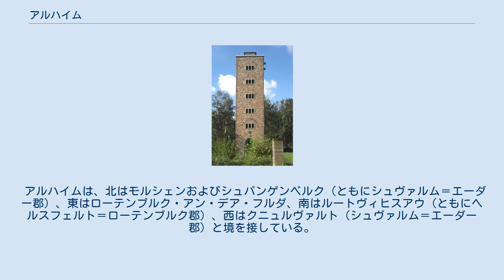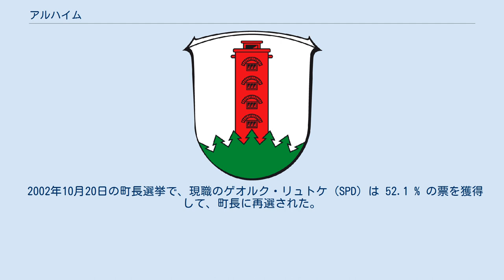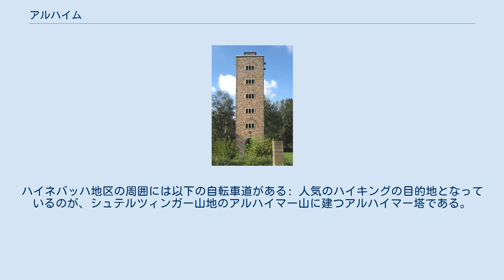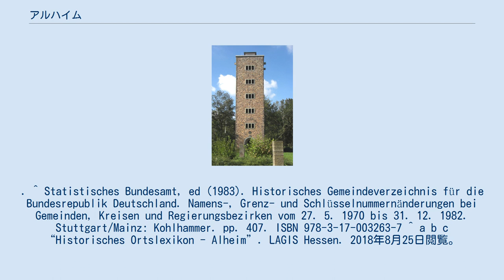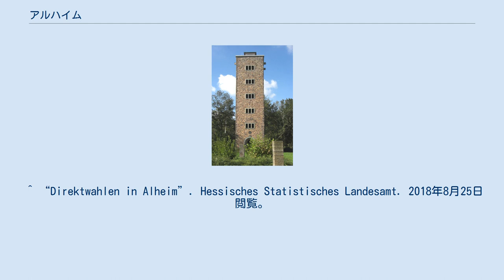アルハイム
アルハイム (ドイツ語: Alheim)はドイツ連邦共和国ヘッセン州カッセル行政管区のヘルスフェルト＝ローテンブルク郡に属す町村（以下、本項では便宜上「町」と記述する）である。
 この町は、カッセルの南東約 35 km、ローテンブルク・アン・デア・フルダの北西わずか数 km に位置している。
クニュル山地およびシュテルツィンガー山地のフルダ川の両岸に広がっている。
この山地にある高さ 549 m のアルハイマー山が町名の由来である。
 この町は、以下の地区で構成されている。
 町の人口は約 5,300人で、このうち2,500人以上が10地区中最大地区でアルハイムの経済中心であるハイネバッハに住んでいる。
 アルハイムは、北はモルシェンおよびシュパンゲンベルク（ともにシュヴァルム＝エーダー郡）、東はローテンブルク・アン・デア・フルダ、南はルートヴィヒスアウ（ともにヘルスフェルト＝ローテンブルク郡）、西はクニュルヴァルト（シュヴァルム＝エーダー郡）と境を接している。
 この町は、市町村再編に伴って、バウムバッハ、エルトペンハウゼン、ハイネバッハ（それまでメルズンゲン郡に属していた）、ヘルガースハウゼン、リヒャーローデ、ニーダーエレンバッハ、ニーダーグーデ、オーバーエレンバッハ、オーバーグーデ、シュターケルスハウゼンが1972年8月1日に合併して成立した。
 2016年の選挙以降、この町の議会は、23議席で構成されている。
 2002年10月20日の町長選挙で、現職のゲオルク・リュトケ (SPD) は 52.1 % の票を獲得して、町長に再選された。
リュトケは、2008年および2014年の選挙でも再選されている。
 この町の最大地区であるハイネバッハは、1971年にザンドホーフェンに属すプレ地区と姉妹関係を結んだ。
 アルハイマー塔 テーマを定めた遊歩道が整備されている。
建築史学習・体験路、水の体験路、文化史遊歩道は特筆に値する。
ハイネバッハ地区の周囲には以下の自転車道がある: 人気のハイキングの目的地となっているのが、シュテルツィンガー山地のアルハイマー山に建つアルハイマー塔である。
^ Bevölkerung in Hessen am 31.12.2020 nach Gemeinden ^ Der Hessische Minister des Innern (1972). “Gesetz zur Neugliederung der Landkreise Hersfeld und Rothenburg (GVBl. II Nr. 330-13) vom 11. Juli 1972”. Gesetz- und Verordnungsblatt für das Land Hessen (17): 217, § 1. 2018年8月25日閲覧。
. ^ Statistisches Bundesamt, ed (1983). Historisches Gemeindeverzeichnis für die Bundesrepublik Deutschland. Namens-, Grenz- und Schlüsselnummernänderungen bei Gemeinden, Kreisen und Regierungsbezirken vom 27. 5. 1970 bis 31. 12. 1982. Stuttgart/Mainz: Kohlhammer. pp. 407. ISBN 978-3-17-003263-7 ^ a b c “Historisches Ortslexikon - Alheim”. LAGIS Hessen. 2018年8月25日閲覧。
 ^ “Kommunalwahlen 2016 in Hessen - Endgültiges Ergebnis der Gemeindewahl am 6. März 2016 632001 Alheim”. Hessisches Statistisches Landesamt. 2018年8月25日閲覧。
 ^ “Direktwahlen in Alheim”. Hessisches Statistisches Landesamt. 2018年8月25日閲覧。
 ^ “Fuldaradweg R1”. 2018年8月10日閲覧。...